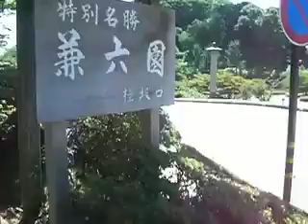兼六園 Kenroku-en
石川県金沢市にある日本三名園の一つです。
2010年7月に撮影した映像です。